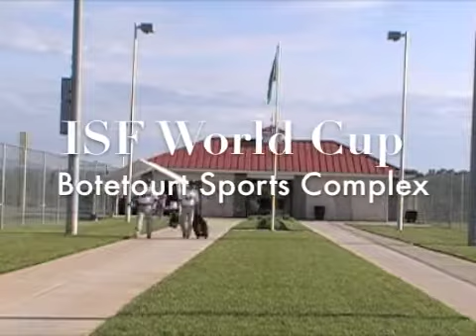ISF Senior World Cup 2010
The International Softball Federation Senior World Cup June 11 - 13, 2010 at the Botetourt Sports Complex.